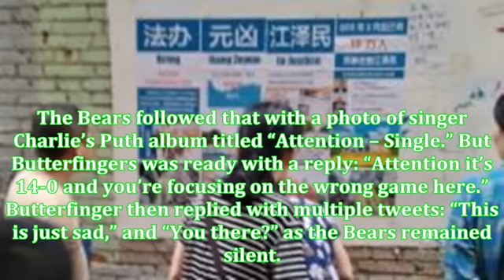Candy brand butterfinger and chicago bears get into fight on twitter - U.S. News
Muhammad Khan Lodhi
lodhik9